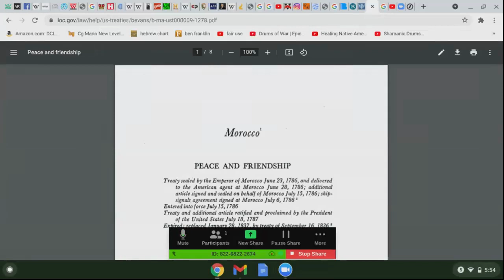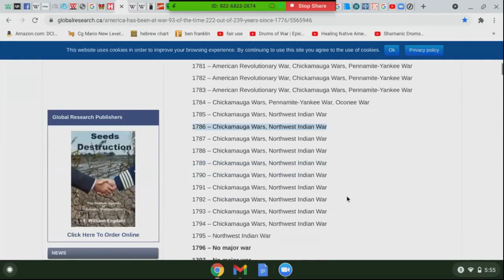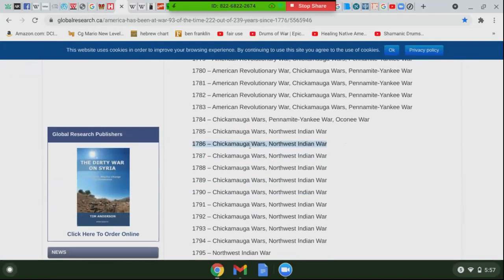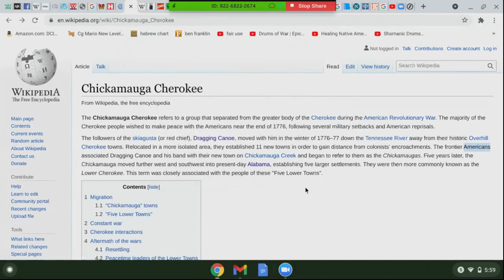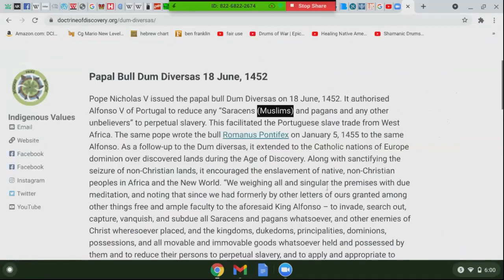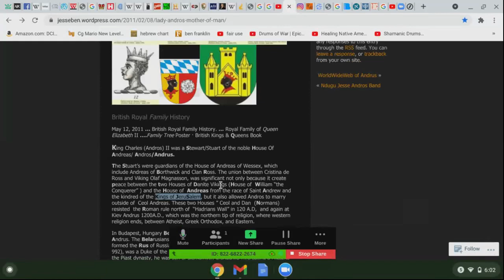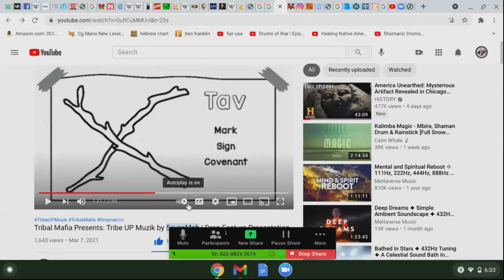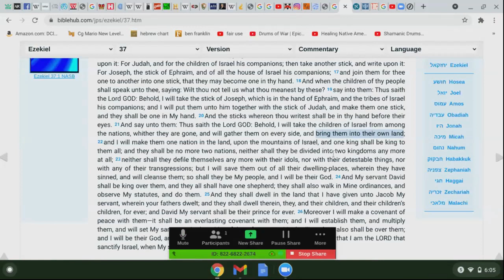khandrop 2021 | Tecumseh wished to Tribe Up.. but the "Moors" made Treaties during Chickamauga War!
TolTeXas Relief Fund TolteXas! ThaWaDA!!

Fireball Mz Dee support here!

43.2 The Drop Radio is a community supported educational and artistic platform promoting the indigenous healing vibration 432 hertz. Surf the wave 24/7 and enjoy the flow of redemption.

Learn about becoming a TDR Sponsor at 43.2 The Drop Radio and support our Drop Nation community of educators

Download our new "432thedrop" streaming App available now:
iPhone (iTunes):